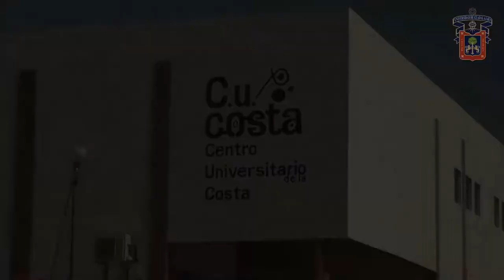Licenciatura en Artes Visuales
Nuestra misión es formar desde la perspectiva académica, tecnológica, social y cultural, a profesionales de las Artes Visuales con capacidad para concebir y desarrollar proyectos artísticos integrales que respondan al momento histórico en que vivimos, a su demanda social y de consumo, con impacto en ámbitos regionales y nacionales.

La filosofía de esta licenciatura es desarrollar artistas con una visión integral, capaz de desarrollarse en los distintos ámbitos: social, cultural, tecnológico y académico. Donde como valores principales impere: la libertad de las ideas, el respeto a su persona, su profesión, la cultura y el compromiso con la sociedad. Con sentido de pertenencia e identidad, hábil en el desarrollo de obra artística y su intervención en el contexto social y cultural, honesto, actitud de compromiso y respeto, crítico y autocrítico y con iniciativa propia.